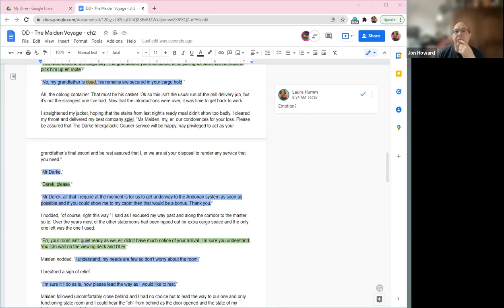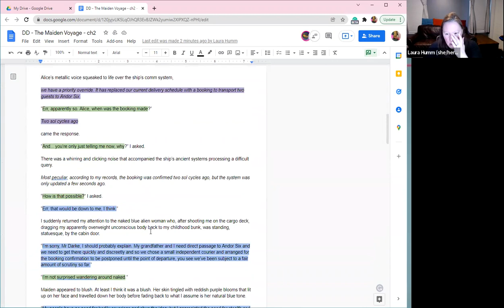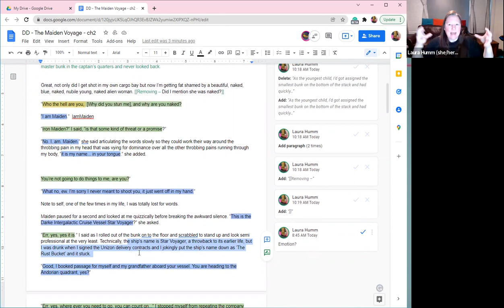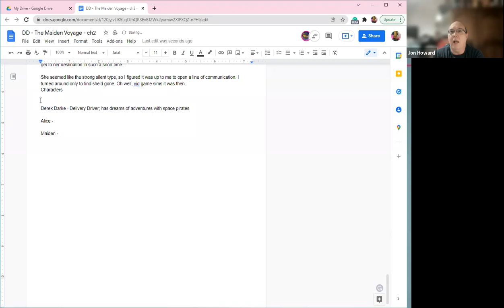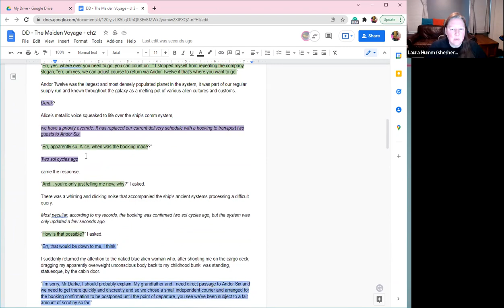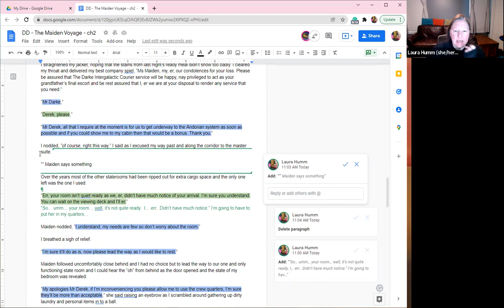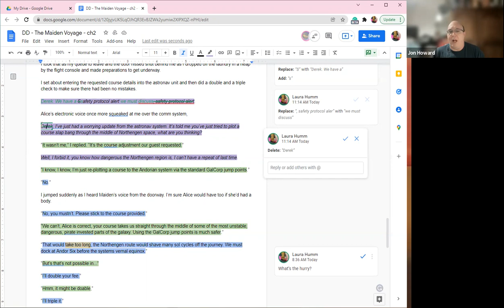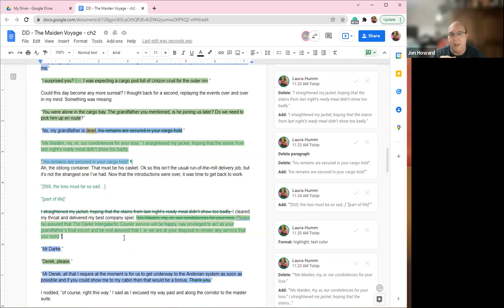Episode 81 - Laura Humm with Jon Howard on Keeping Readers Engaged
In this episode, Laura sits with author Jon Howard. Looking at one of his chapters together, they talk about character voice consistency, identifying first person POV for the readers, pulling the reader in by helping them feel what is happening, finding the process that works for you as a writer, figuring out an AI voice in your work, and keeping the reader in the emotional moment.